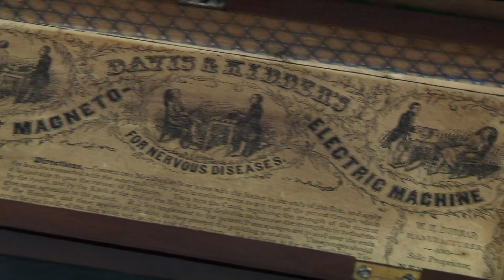Storage Wars: Creepy Old Medical Saws (S2 Flashback) | A&E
Barry stumbles upon some old school medical saws in this clip from Season 2, Episode 30, "Operation Hobo".